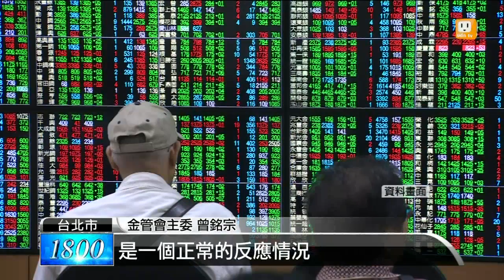【2014.12.03】大戶條款廢不廢 曾銘宗不表態 -udn tv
立法院即將審查大戶條款，立委協議傾向廢除，金研院院長鄭貞茂說，3號台股大漲有可能就是因為這個因素。但金管會主委曾銘宗語帶保留，表達現在是請辭中，不便做任何回應，至於市場專家對大戶條款的廢除和提高門檻，也有不同看法。完整內容 , FB , Twitter , G+